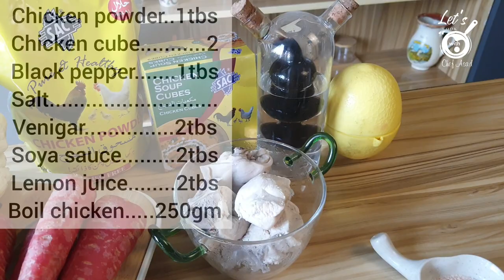"Garden Fresh Delight: Chef Asad's Juicy Mix Sabzi Recipe"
"Garden Fresh Delight: Chef Asad's Juice Mix Sabzi Recipe"

Let's Cook with Chef Asad

Description:
Experience a garden-fresh delight with Chef Asad's Juice Mix Sabzi recipe. In this video, Chef Asad introduces a vibrant and healthy way to enjoy a variety of vegetables in a single dish. Join us in the kitchen for a culinary journey that celebrates the flavors of the harvest, creating a delicious and nutritious Juice Mix Sabzi.

lets cook with chef asad,
Juice Mix Sabzi,
Chef Asad,
Cooking Tutorial,
Garden Fresh,
Healthy Recipes,
Food Inspiration,
Culinary Art,
Vibrant Dish,
Delicious Vegetables,
Cooking at Home,
Food Lovers,
Nutritious Meals,
Cooking Enthusiasts,
Flavors of the Harvest,
Fresh Produce,

Celebrate the flavors of the harvest with Chef Asad's Juice Mix Sabzi recipe! 🌽🍅 This vibrant and healthy dish is a garden-fresh delight. Follow along for a culinary journey that brings the goodness of various vegetables to your table. 😋